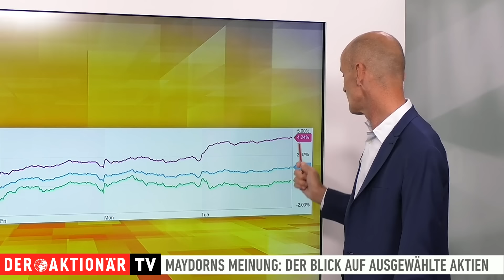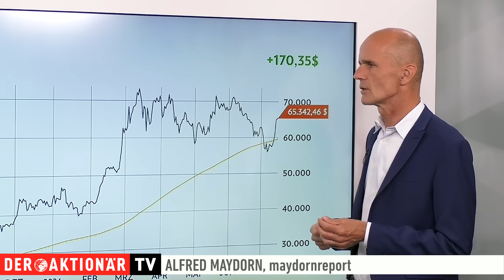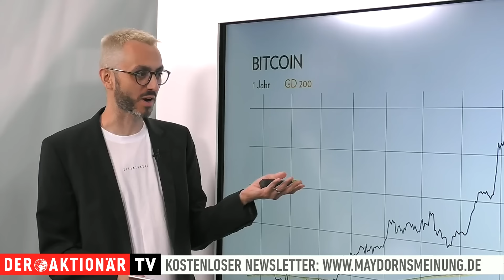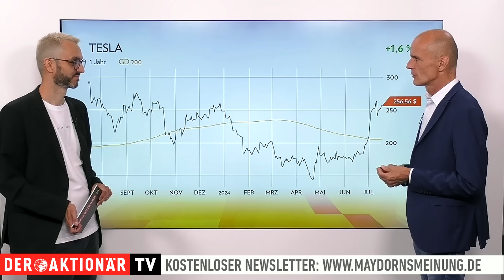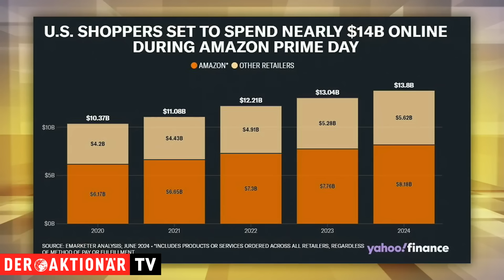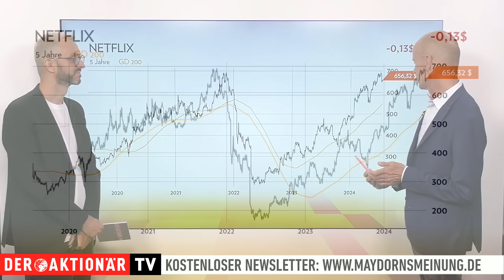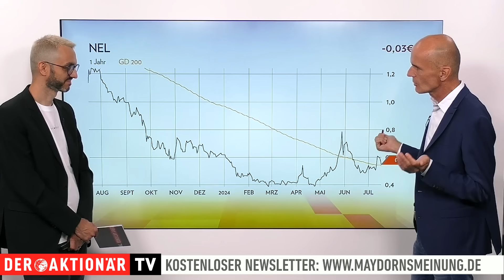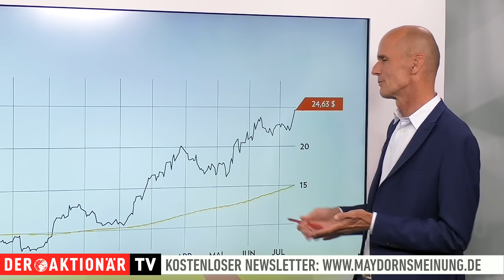maydornsmeinung: Bitcoin, Tesla, BYD, Amazon, Netflix, Nel, JinkoSolar, Robinhood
In maydornsmeinung analysiert Börsenexperte Alfred Maydorn die neuesten Entwicklungen der beliebtesten Aktien deutscher Anleger und versieht sie mit seiner persönlichen Meinung.

In dieser Ausgabe geht es um den Bitcoin, Tesla, BYD, Amazon, Netflix, Nel, JinkoSolar und Robinhood.

00:00 Intro
00:20 Zahl des Tages
00:48 Marktüberblick
04:38 Bitcoin
08:18 Tesla
11:14 BYD
13:28 Amazon
16:38 Netflix
18:45 Nel
20:59 JinkoSolar
23:08 Robinhood

Spannende Börsenthemen und aussichtsreiche Aktien gibt es auch von Dienstag bis Freitag in Alfred Maydorns kostenfreiem Newsletter "maydornsmeinung". Tragen Sie sich einfach in den Verteiler ein.